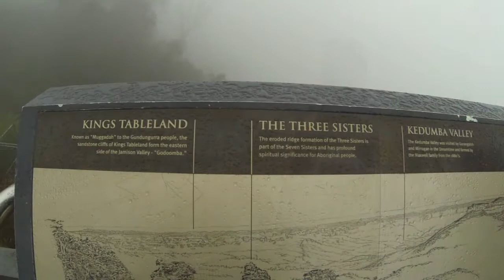Ν. Λυγερός - Blue Mountains Scenic World. Σύδνεϋ, Αυστραλία. 03.06.2016. Φωτογραφίες - Μέρος Ι